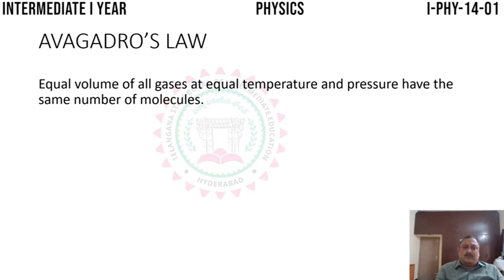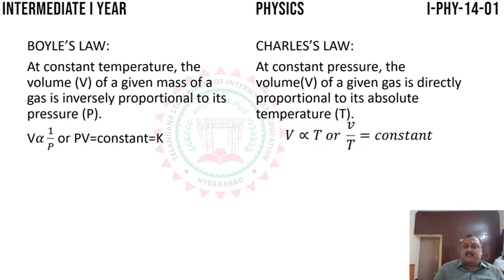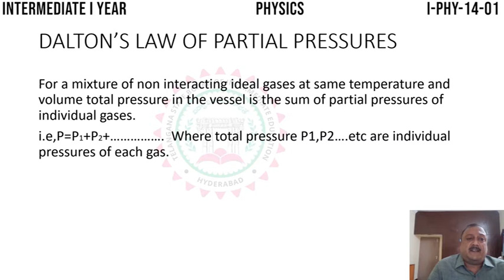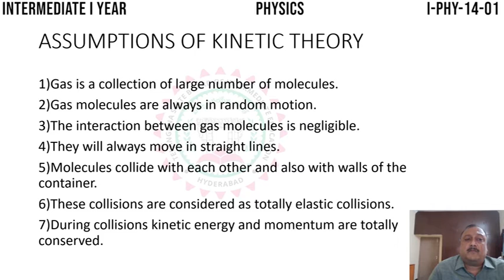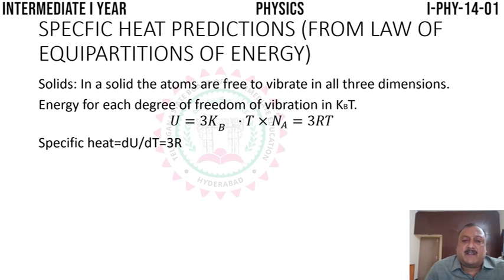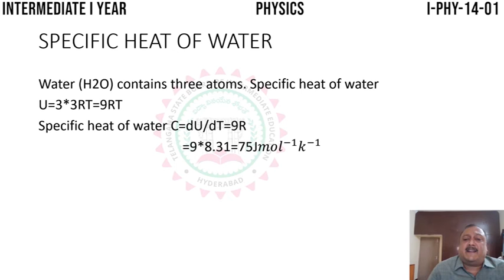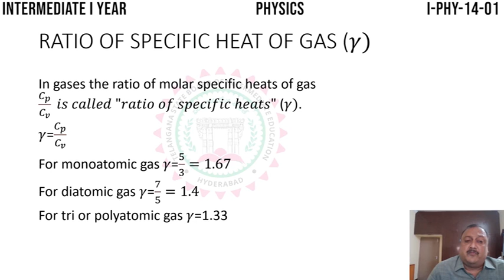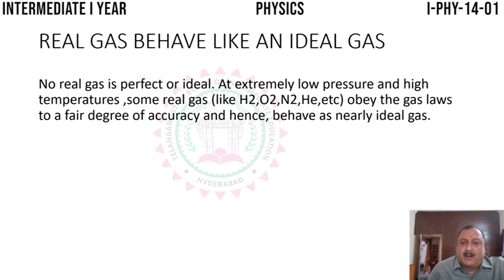KINETIC THEORY - PART - 1 (PHYSICS)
KINETIC THEORY,  AVAGADRO'S LAW, BOYLE'S LAW, CHARLES'S LAW, PHYSICS FIRST YEAR, PART-1,